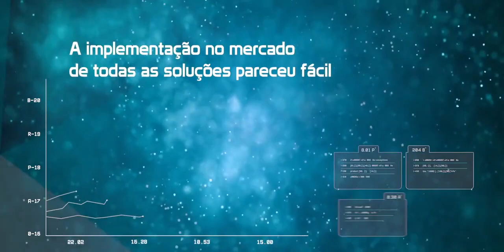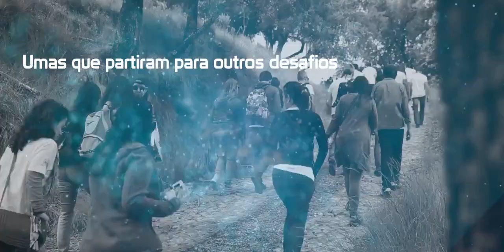A Mercer Portugal celebra 25 Anos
A Mercer Portugal celebra 25 Anos. Agradecemos aos nossos clientes e parceiros pela confiança depositada na Mercer ao longo deste percurso.